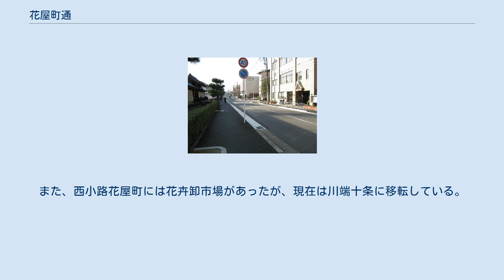花屋町通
南側（画面左）に東本願寺が隣接する 花屋町通（はなやちょうどおり）は、京都市の東西の通りの1つ。
東は富小路通から西は天神川通・阪急西京極駅前まで至る。
途中、中央卸売市場と山陰本線があるため、道は中断される。
 平安京の左女牛小路（さめうしこうじ）に相当する。
全長は約4キロメートル。
 通りの読み方に関しては、「はなやまち」と読んでも間違いないが、「はなやちょう」のほうが浸透している。
由来には、両本願寺に手向ける生花商の店が多かったことからこの名がついたという説がある。
 元々は平安時代に開通していたのだが、後の応仁の乱で荒廃し、天正年間に豊臣秀吉によって再開発された。
明治時代までは大宮通から島原までの通りであり、新町通以東は万年寺通（まんねんじどおり）と呼ばれていた。
明治15年(1882年)には西本願寺と本圀寺の間、つまり大宮通から堀川通にかけて花屋町通が延伸されるが、さらに新町通と堀川通の間が開通すると、一筋南の花屋町通の堀川通以西の区間とつないで全線を花屋町通と名付けた。
これにより平安時代以来の花屋町通のうち新町通から堀川通までの区間は旧花屋町通と改名された。
この間では一筋北の花屋町通を新花屋町通と呼ぶこともある。
山陰本線以西の区間は都市計画道路として建設された。
 烏丸通から富小路通までは西行きの一方通行の道だが、烏丸通から西は一部を除きほぼ片側1車線の双方通行の道路になる。
ちなみに七本松通との交差点はかなり広い。
御前通から佐井通の西までは、北側を西高瀬川が東から西に並行して流れる。
 両本願寺にはさまれた区間の沿道は、数珠や仏壇を売る仏具屋が軒を連ね、山陰本線より西の区間は、住宅や商店が立ち並ぶ。
また、西小路花屋町には花卉卸市場があったが、現在は川端十条に移転している。